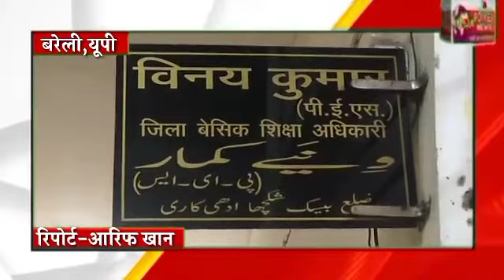बरेली के एक प्राइमरी स्कूल में चोरों ने सेंध लगाकर गोदाम में रखे 2 हजार स्वेटर की किया चोरी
बरेली के एक प्राइमरी स्कूल में चोरों ने सेंध लगाकर गोदाम में रखे 2हजार स्वेटर चोरी कर लिए ।  कैंट पुलिस ने खंड शिक्षा अधिकारी की तहरीर पर मुकदमा दर्ज कर लिया।  जानकारी के मुताबिक कैंट के कांधरपुर के प्राइमरी स्कूल के स्टोर में रखे बच्चों के 2 हजार स्वेटर चोरों ने चोरी कर लिए । बीएसए विनय कुमार ने बताया कि कांधरपुर के एक प्राइमरी स्कूल के एक गोदाम में वित्तीय वर्ष 2019 के स्वेटर रखे थे । किसी शख्स ने गोदाम का ताला तोड़कर 2 हजार स्वेटर चुरा लिए। फिलहाल पुलिस को मामले से अवगत करा दिया गया।